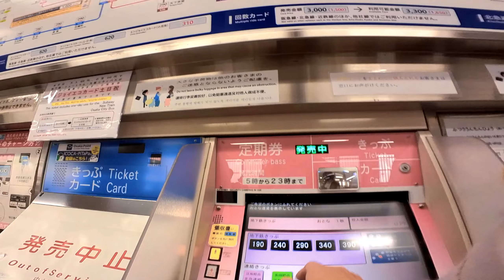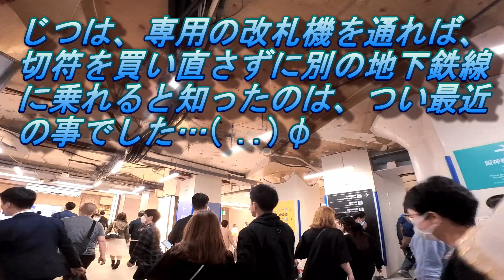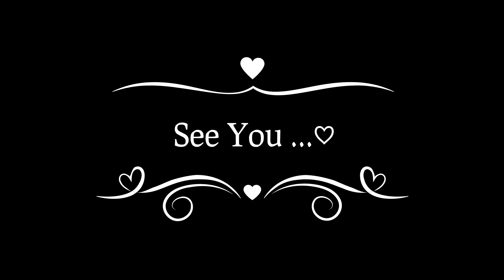【女装でおでかけ】2023年GW初日【Vlog】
2023年4月29日（GW初日）の街歩きの様子です。ご笑覧いただければ不幸中の幸いです。